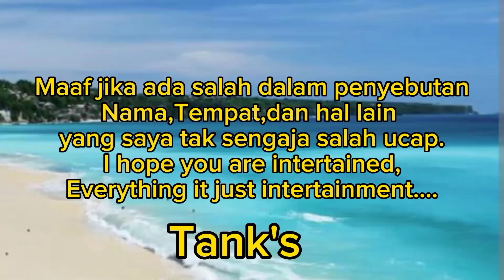Marry my husband episode 3 preview||Wow !!ada pesaing Ji hyeok❗❓||spoiler+prediksi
marry my husband ep 3 eng sub,marry my husband ep 3 preview,drama korea marry my husband ep 3,spoiler marry my husband ep 3,korea drama marry my husband ep 3,alur cerita marry my husband ep 3